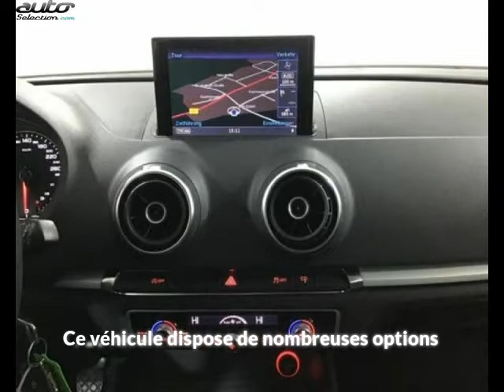Audi a3 occasion visible à Beaupuy présentée par Carprivileges